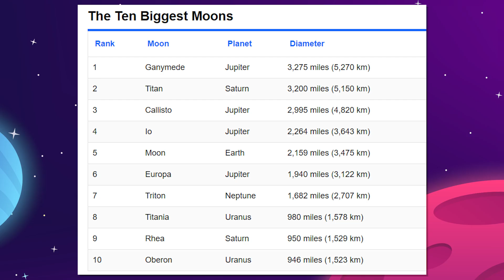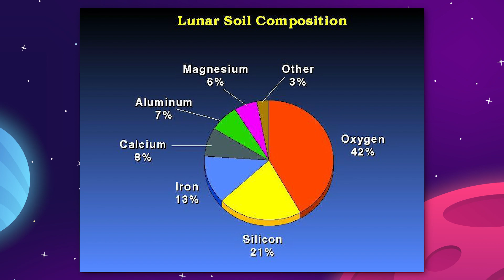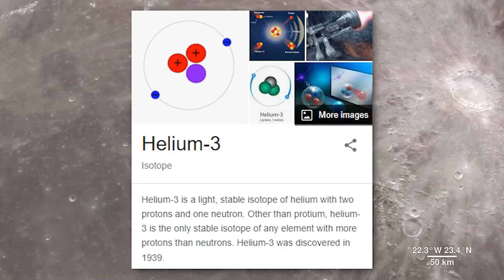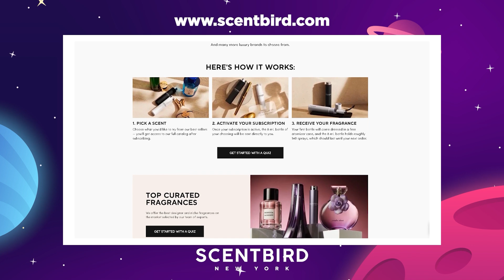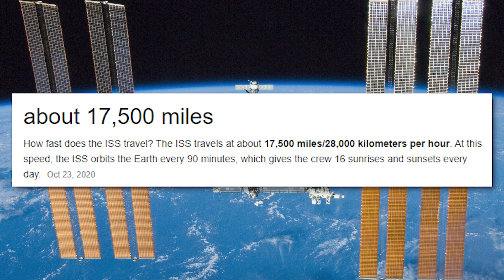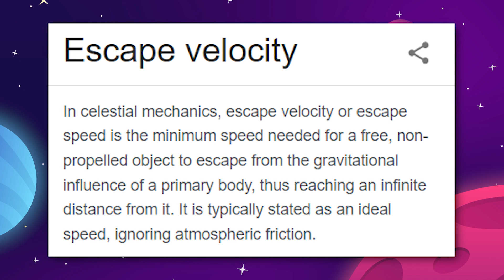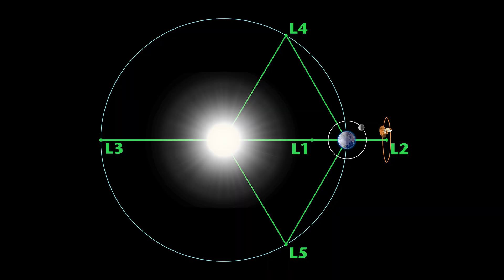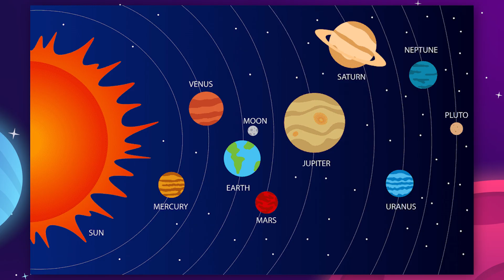The Real Reason SpaceX and NASA Are Going To The Moon!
0:00 Start
2:00 Why use the Moon
5:37 Scentbird
7:05 The perfect environment for space ships
11:00 Moon port alternatives

Last Video: SpaceX Is Launching Starship To Orbit In July 2022!